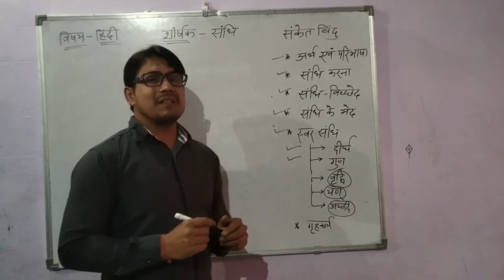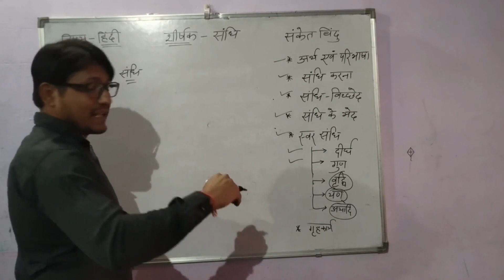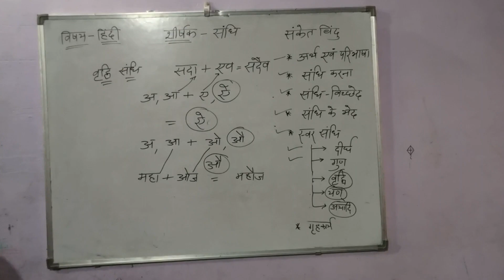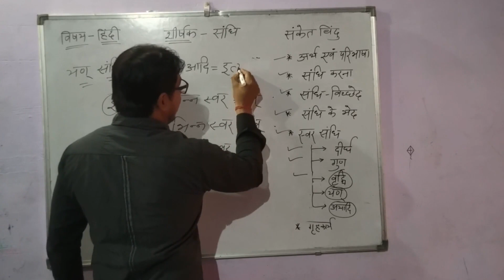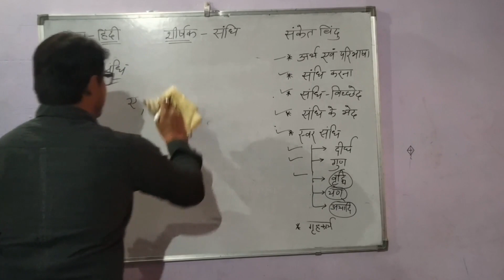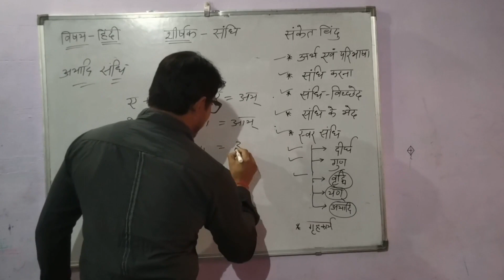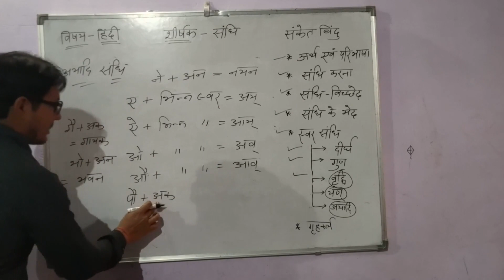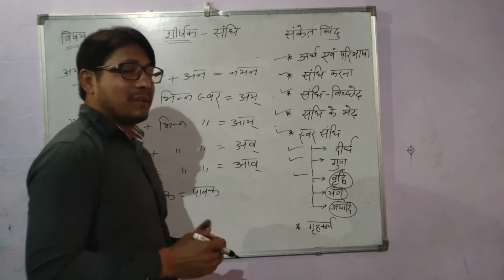कक्षा -7-हिंदी व्याकरण - संधि भाग- II